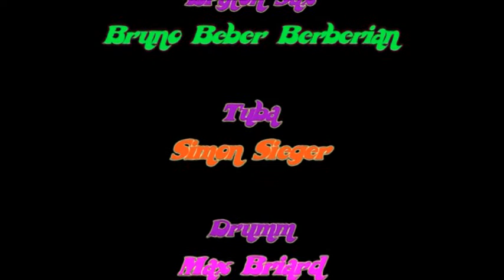Good Old Funky Music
Good Old Funky Music des Meters par The Frenchy Meters Brass Band.